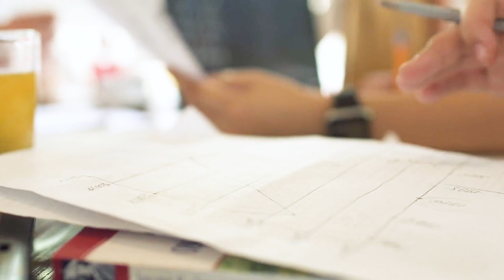Southern Careers Institute (SCI)- Business Accounting Specialist Graduate Testimonial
Southern Careers Institute alumna, Mariah Pruitt, Business Accounting Specialist, shares her experience at SCI and how the online program prepared her for the workplace.